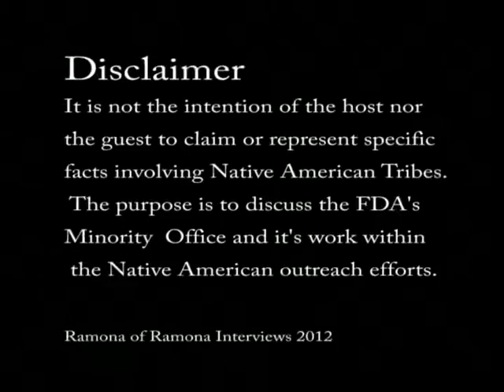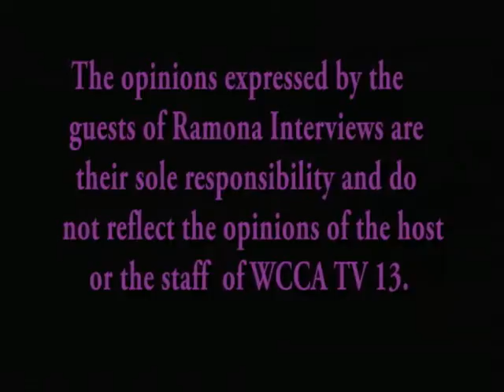FDA MHO Native American Outreach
Joseph Raulinaitis talks about the FDA's Minority Outreach program through it's Minority Health Office.  This show focuses specifically within New England's Native American Tribes.